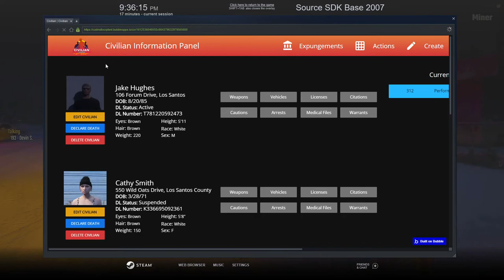Wrecking & Racing in OCRP!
Welcome back to a brand new episode of OCRP! In today's episode, we are Jake Hughes. We start off by getting into a simple traffic accident, talking to the guy we hit, and getting into a street race. We eventually get into a pursuit, which doesn't last long.

▲ About OCRP ▲
OCRP is a GTA 5 role-playing community within the mod FiveM. If you would like to apply or learn more, please for more information.